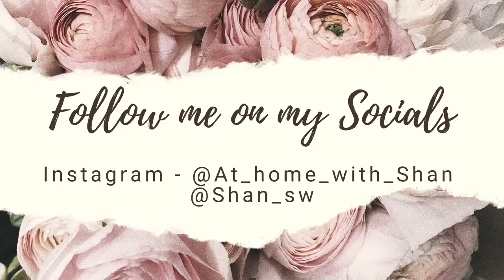DRAYTON MANOR THEME PARK, ZOO & DINO TRAIL | Lots of family fun, fair rides, Zoo animals & Dinosaurs